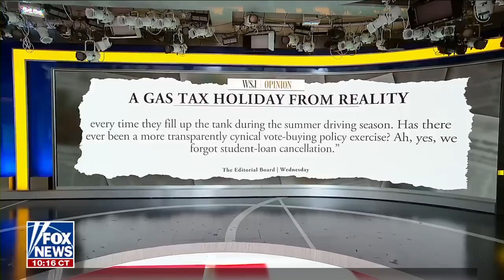Americans can see right through this: Stefanik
Rep. Elise Stefanik, R-N.Y., on President Biden blaming gas station owners, oil companies, and Vladimir Putin for high gas prices, federal inaction on abortion group attacks and the Supreme Court's ruling in favor of New York gun owners.